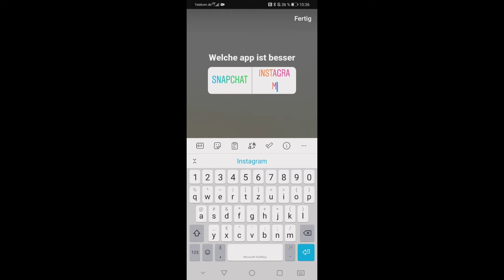Instagram: Umfrage machen | So Gehts!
✎ Instagram Umfrage machen - in dieser Videoanleitung zeige ich dir, wie du in Instagram Umfragen erstellen kannst, mit beliebigen Inhalt.

► Sonstiges:

► Etwas ist unklar? Schreibe deine Frage in die Kommentare und ich versuche euch weiterzuhelfen!
► Falls ich helfen konnte würde ich mich sehr über ein Like freuen!